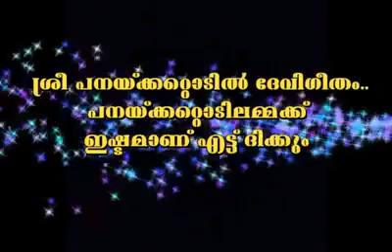Panakkattodil Temple | Panackattodil Ammakk Ishtamanu Ettu dikkum Song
പനയ്ക്കറ്റോടിൽ ദേവി ഗീതം
Song : പനയ്ക്കറ്റോടിലമ്മക്ക് ഇഷ്ടമാണ് എട്ടുദിക്കും..

Panackattodil Devi Temple ,
Chavara South,
Thekkumbhagam,
Kollam,
Kerala